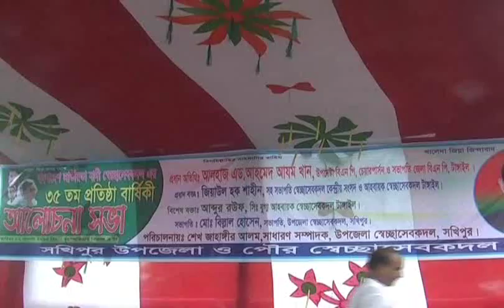Tangail BNP Sessasabok Dol News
টাঙ্গাইলের সখিপুরে স্বেচ্ছাসেবক দলের ৩৫তম প্রতিষ্ঠা বার্ষিকী উদযাপন করা হয়েছে।
উপজেলা বিএনপির কার্যালয় চত্তরে স্বেচ্ছাসেবক দলের প্রতিষ্ঠা বার্ষিকী উপলক্ষে আলোচনা সভা, দোয়া মাহফিল ও কেক কাটা হয়।